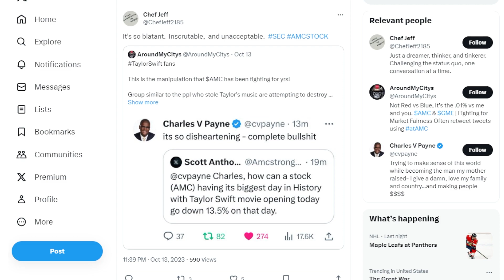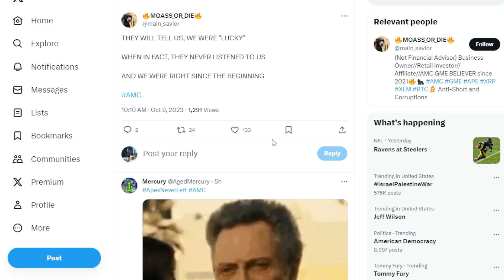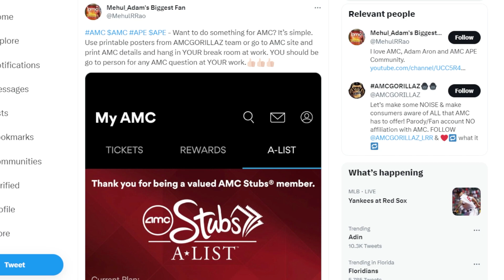AMC STOCK: OLD DD BUT GOOD!!